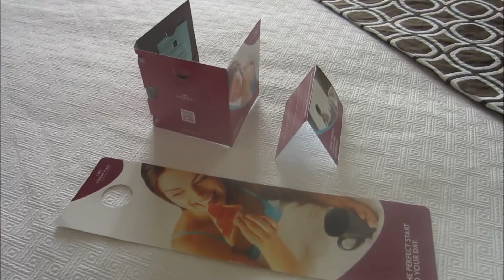Crowne Plaza San Francisco Airport (please subscribe this channel)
short film from Crowne Plaza in San Fransisco